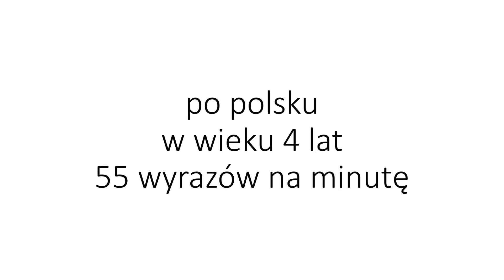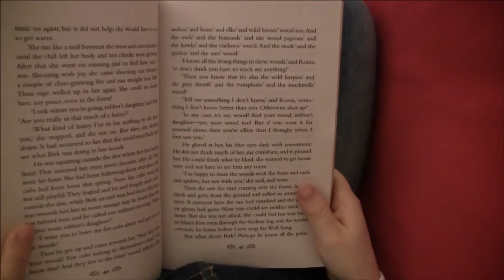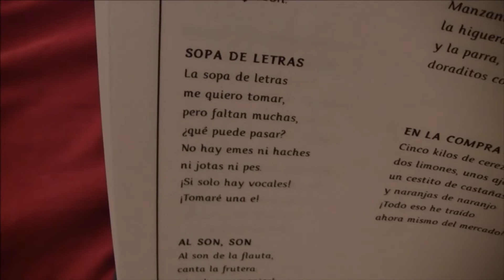Nauka czytania w metodzie Cudowne Dziecko dr Czerskiej - język polski i języki obce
Film prezentuje dziewczynkę, która była uczona czytania metodą Cudowne Dziecko.
W wieku 4 lat czyta po polsku z prędkością 55 wyrazów na minutę,
a w języku angielskim z prędkością 56 wyrazów na minutę.

W wieku 6 lat czyta
- po polsku z prędkością 115 wyrazów na minutę (jak dzieci 13-letnie w Polsce),
- po angielsku - 177 wyrazów na minutę (jak dzieci 12-letnie w Wielskiej Brytanii),
- po niemiecku - 97 wyrazów na minutę (jak dzieci 11-letnie w Niemczech) ,
- po hiszpańsku - 100 wyrazów na minutę (jak dzieci 11-letnie w Hiszpanii),
- po czesku - 70 wyrazów na minutę (jak dzieci 10-letnie w Czechach),
- po duńsku - 156 wyrazów na minutę (jak dzieci 12-letnie w Danii).

Tymczasem u tego dziecka w wieku 5 lat stwierdzono skrzyżowaną lateralizację i predyspozycje do dysleksji.

Autorką metody jest dr Aneta Czerska, pedagog, matematyk, specjalista rozwoju dziecka, autorka licznych zestawów edukacyjnych dla dzieci oraz publikacji dla rodziców. Prowadzi szkolenia dla rodziców dzieci w wieku 0-8 lat: grupowe stacjonarne oraz indywidualne online. Z jej usług korzystają ci rodzice, którzy już zdają sobie sprawę, jak ważne są pierwsze lata życia dla dalszych sukcesów w życiu.

Metoda Cudowne Dziecko jest jedyną na świecie metodą, której efektywność została potwierdzona naukowo. Badania trwały 10 lat, a efektywność metody przekroczyła 90%.